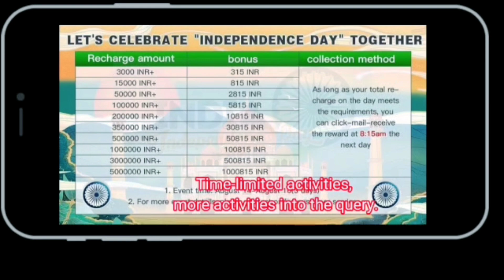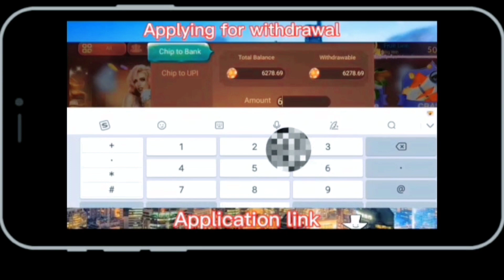Most Funniest People in India - ROAST | Mr Raja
🎁 The most trusted Rummy APP

আমাৰ ভিডিঅ'বোৰ সম্পূৰ্ণ হাস্যৰসৰ বাবে বনোৱা হয়, গতিকে কোনেও যাতে ভুল ভাবি নলয় 🙏  ইয়াৰ দ্বাৰা আমি কাৰোৰে মনত আঘাত সনাৰ চেষ্টা কৰা নাই 👈

【【【【【Mr Raja】】】】】